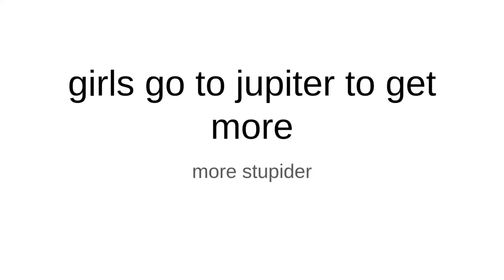jupuiter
kayner was t he likes fingers i nhis ass